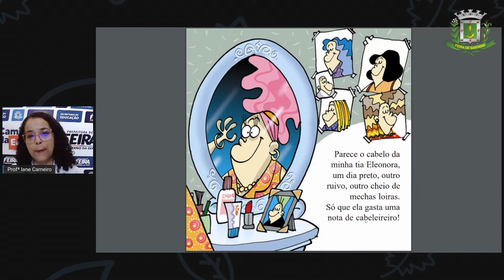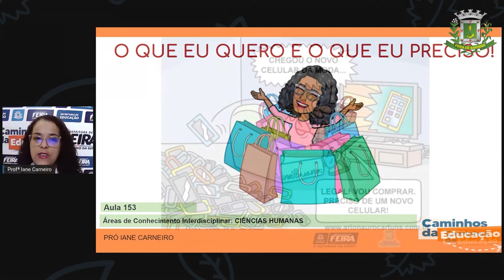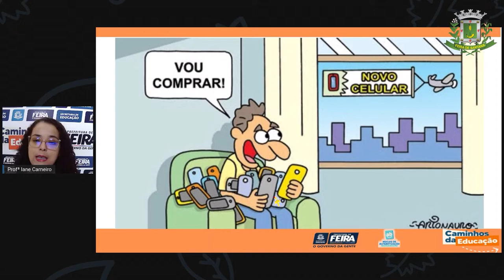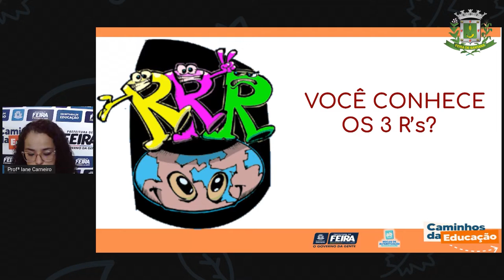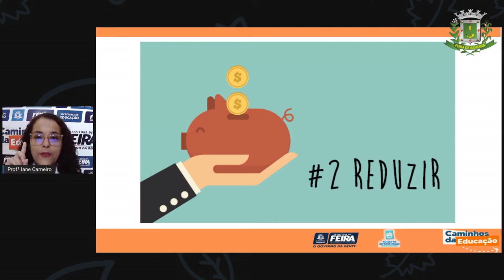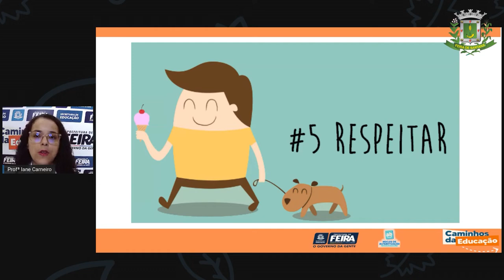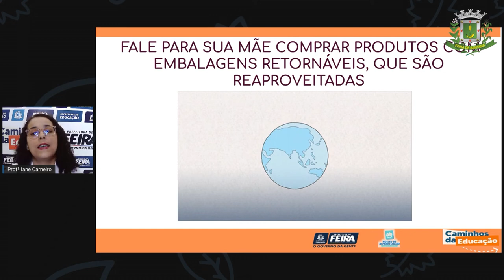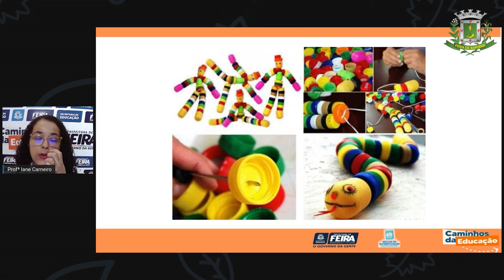Aula 153 1ºANO Profª Iane Ciencias Humanas O que quero e o que preciso!